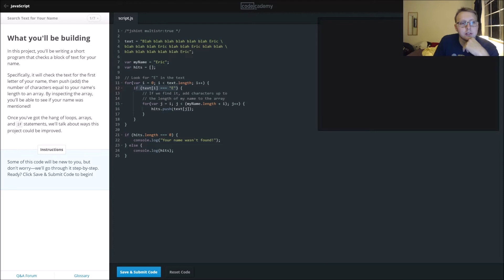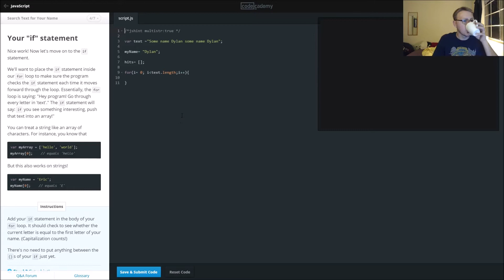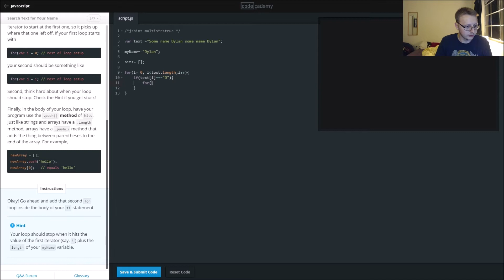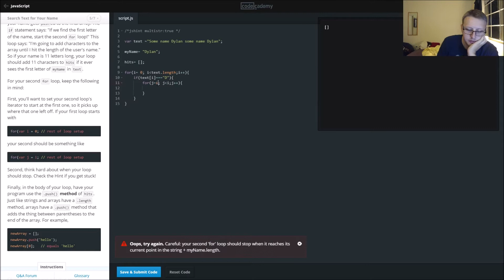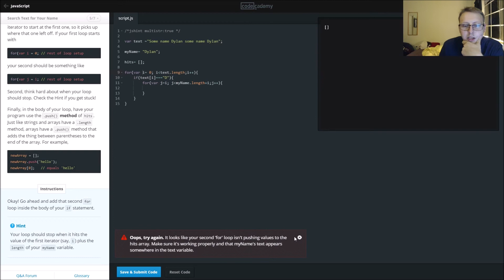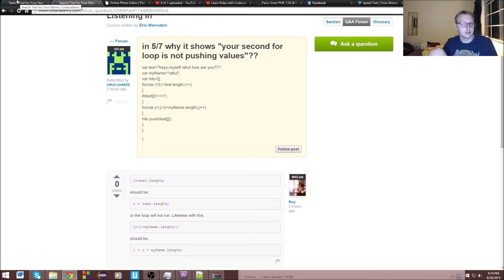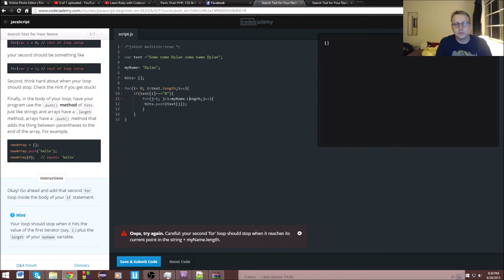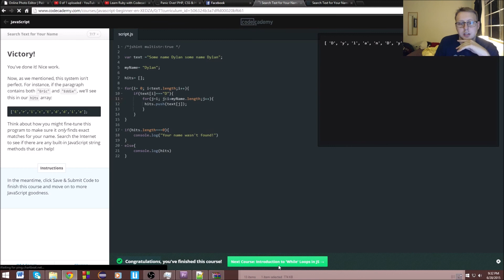Learn JavaScript with Codecademy: Search Text for Your Name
Brief video going over JavaScript course Search Text for Your Name.